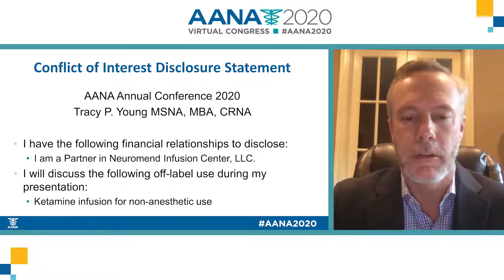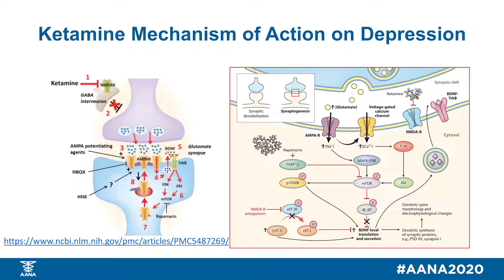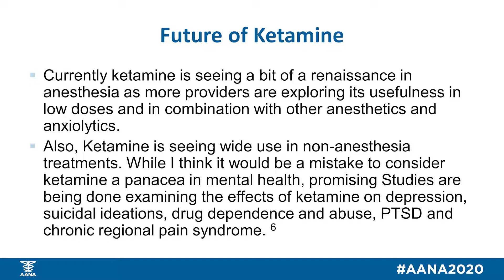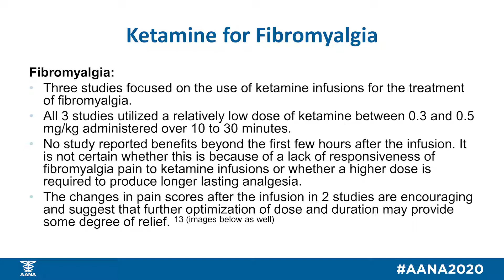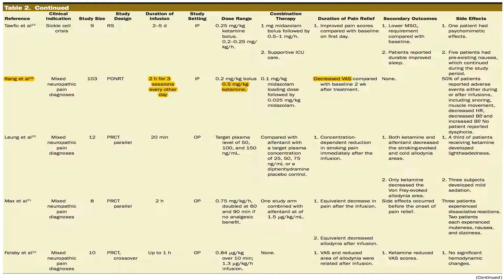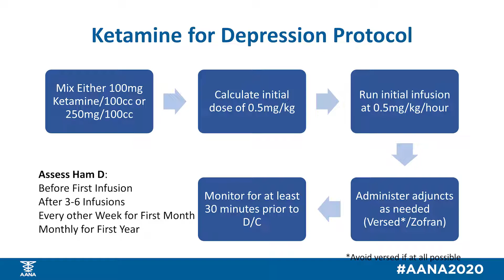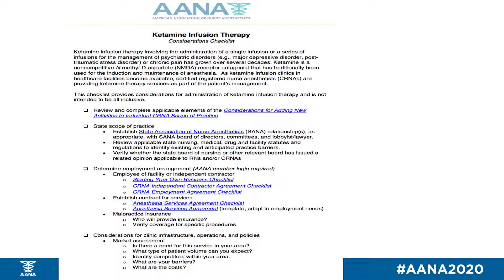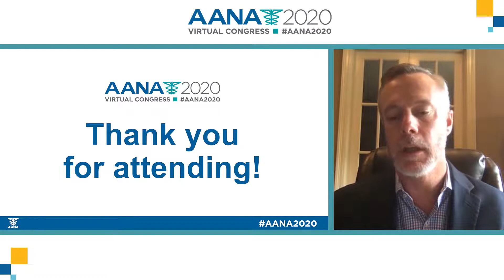Ketamine Infusion Centers: From Inception to Infusion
Tracy Young, MSNA, MBA, CRNA